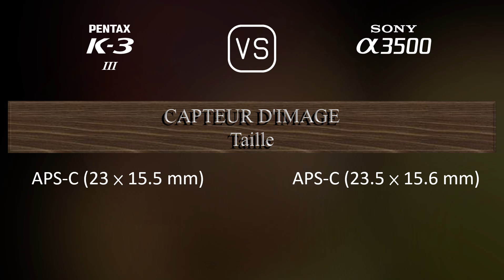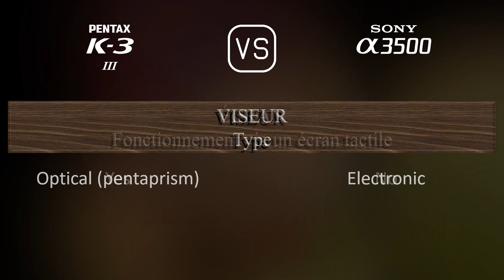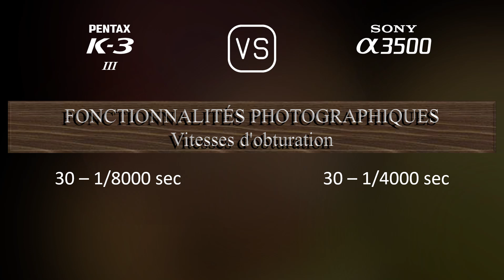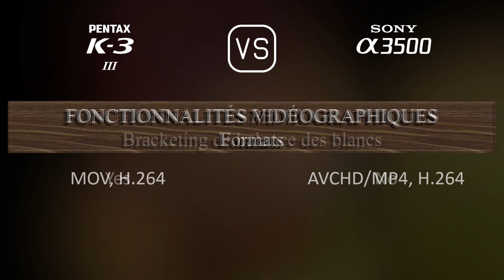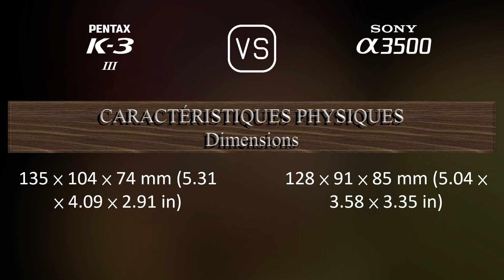Pentax K-3 Mark III vs. Sony A3500: Une Comparaison de Caractéristiques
Cette vidéo fournit un aperçu des fonctionnalités du Pentax K-3 Mark III et du Sony A3500 dans une comparaison de caractéristiques (comparison of specifications).

00:25 LANCEMENT
00:33 BOÎTIER
00:40 CAPTEUR D'IMAGE
01:01 IMAGE
01:16 OPTIQUE ET MISE AU POINT
01:41 ÉCRAN
01:58 VISEUR
02:13 FONCTIONNALITÉS PHOTOGRAPHIQUES
03:06 FONCTIONNALITÉS VIDÉOGRAPHIQUES
03:20 STOCKAGE
03:24 CONNECTIVITÉ
03:49 CARACTÉRISTIQUES PHYSIQUES
04:07 AUTRES CARACTÉRISTIQUES